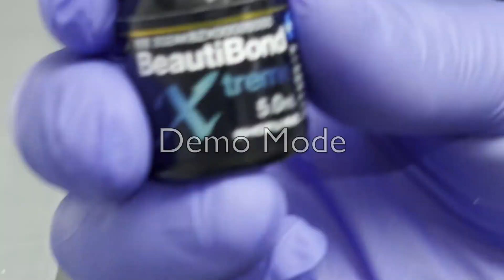PEEK 接着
1